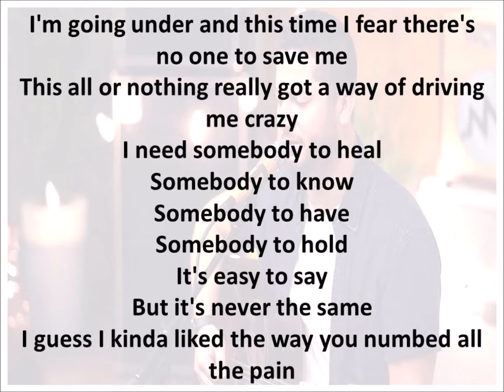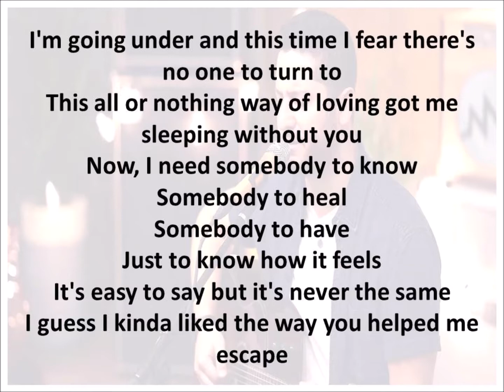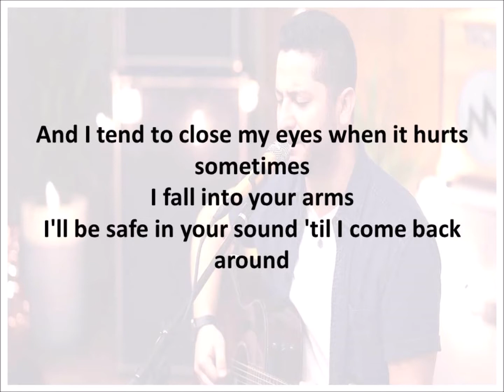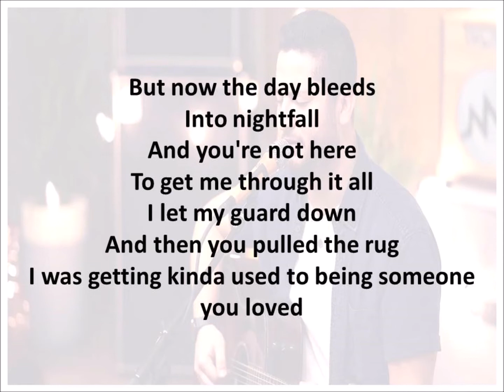Someone You Loved - Boyce Avenue acoustic cover - Lyrics Video